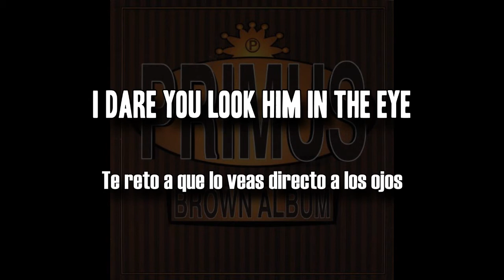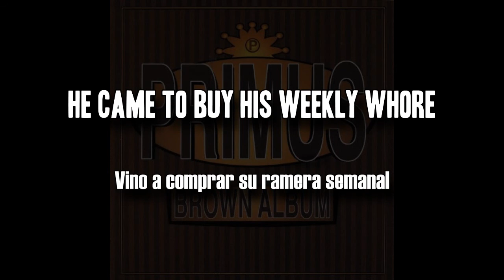Primus - Camelback Cinema (letra en español)